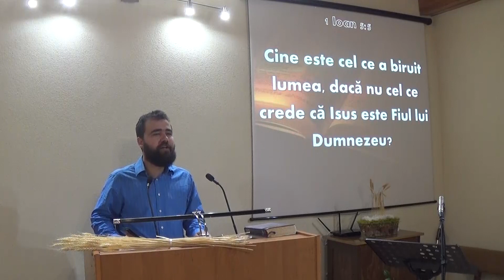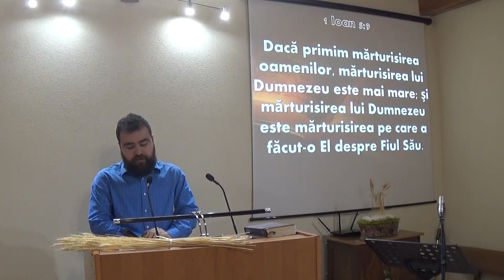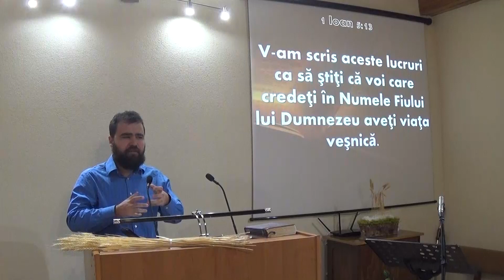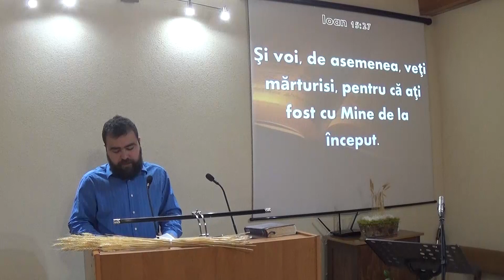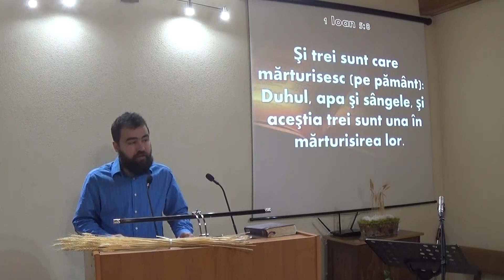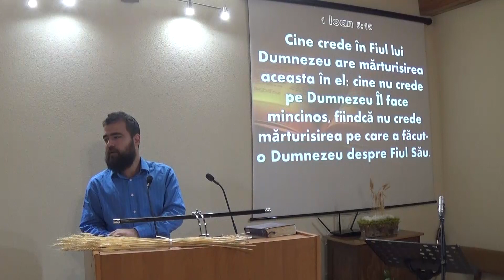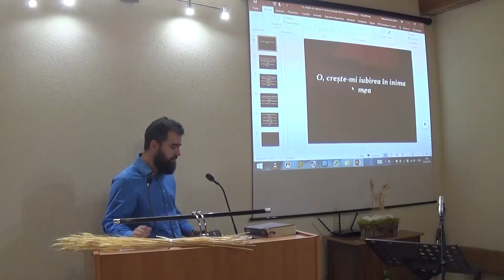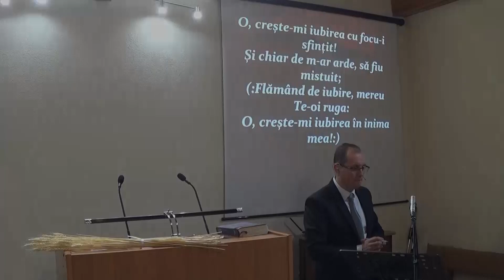1 Ioan 5,1 13 fr Daniel Achim 24 02 19